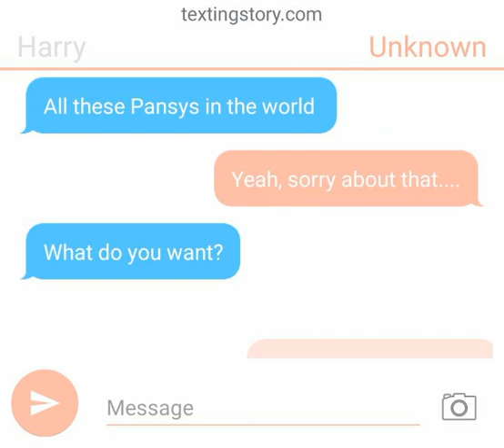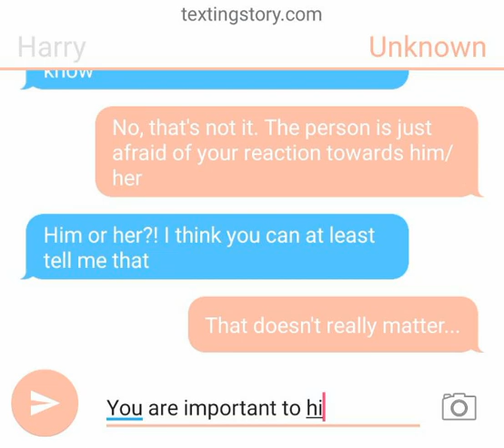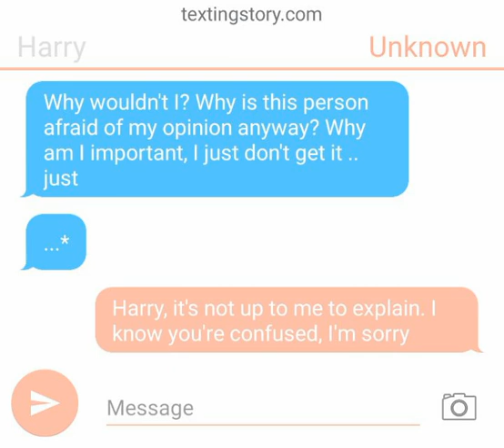Drarry TextingStory - Part 5: hints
Pansy helps Draco by talking to Harry. Harry slowly starts to understand…

Have fun!